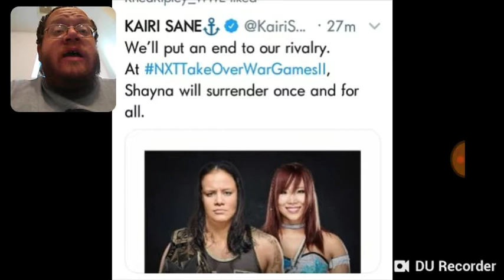Kairi Sane Gets Rematch At WWE NXT War Games - DTMP Wrestling Talk